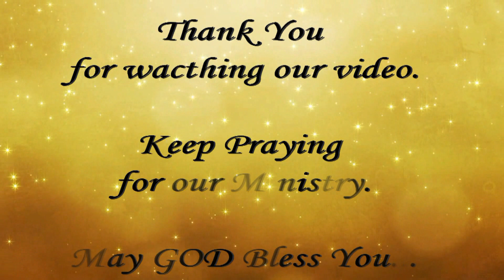Betrothal Ceremony of Grace Lilly - Avinash